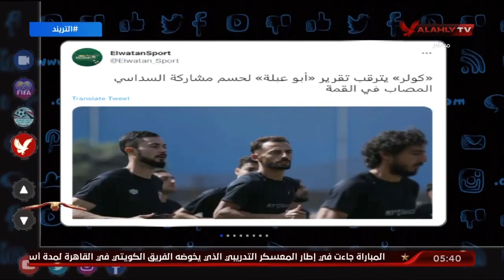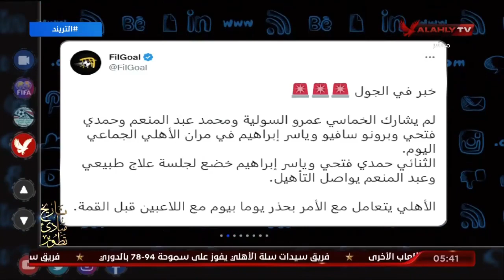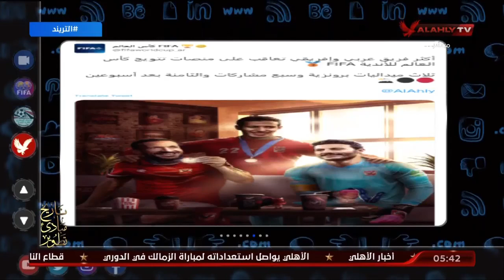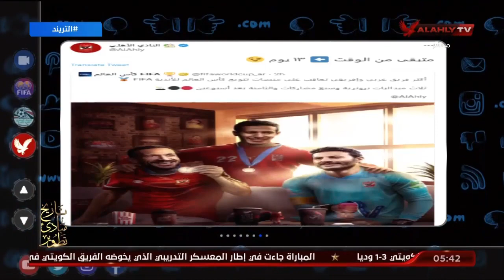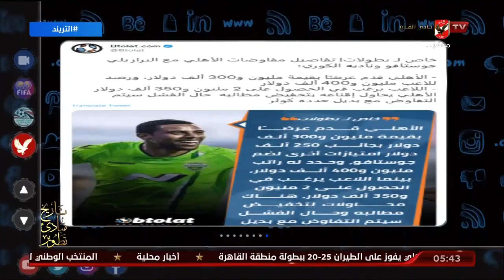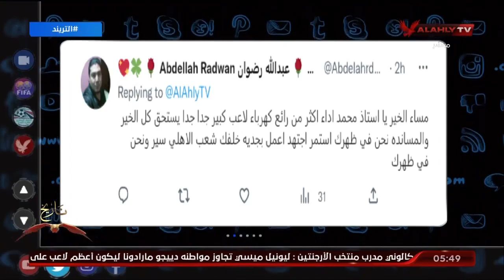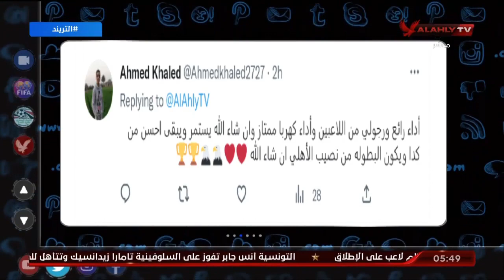الحلقة الكاملة | التريند مع محمد سعيد | 18-1-2023